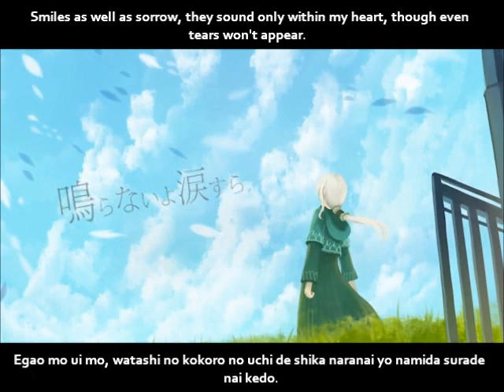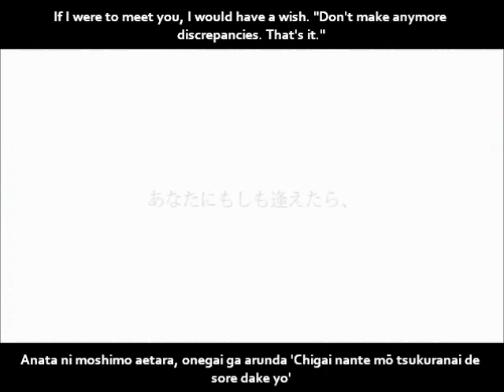【GUMI Whisper】リコリスの塔 English and romaji subs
Smiles as well as sorrow, they sound only within my heart, though even tears won't appear.

I love the how the artwork's colored :D

Title: 【GUMI WHISPER】リコリスの塔【オリジナル】Licorice Tower/Rikorisu no tō
Composer: YonoP
Illustrator: 防人 (Sakimori)
Mastering: 内緒でお願いP (Naisho-de-onegaiP)